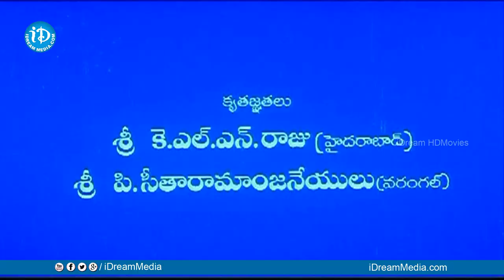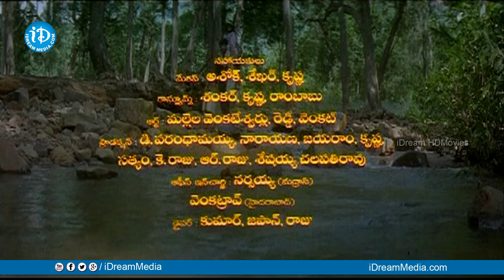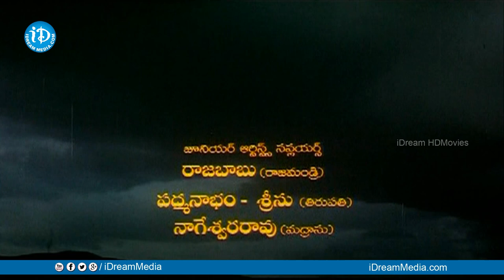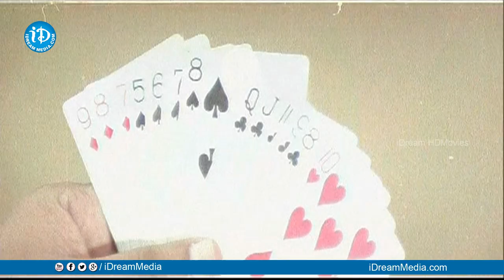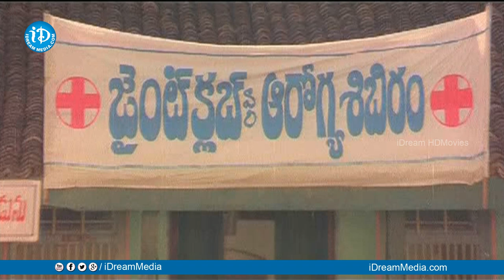Soggadi Pellam Full Movie | Mohan Babu, Ramya Krishna, Monica Bedi | Muthyala Subbaiah | Koti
Watch Soggadi Pellam Full Movie, Starring Mohan Babu, Ramya Krishna, Monica Bedi, Tanikella Bharani, Brahmanandam, Kasturi among others. Directed by Muthyala Subbaiah and Produced by M A Gafoor. Music Composed by Koti.